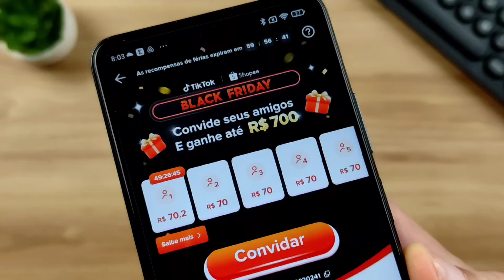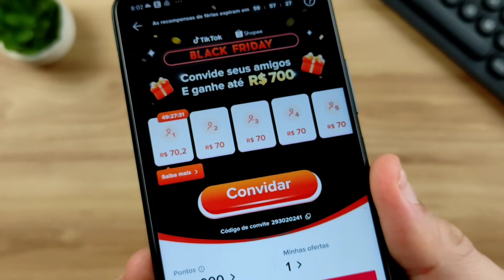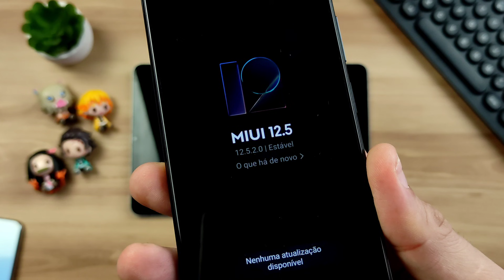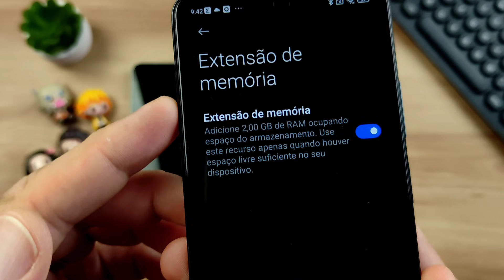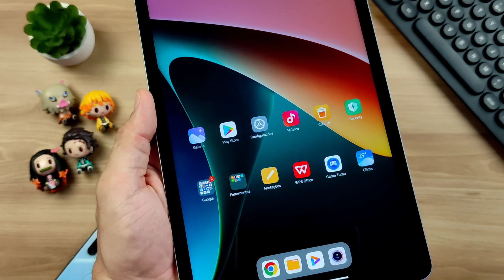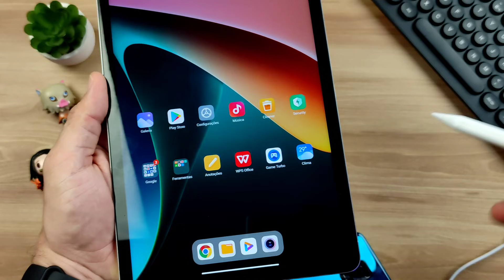CONFIA👍Estes 4 XIAOMI vão ATUALIZAR para MIUI 13 e você pode COMPRAR sem MEDO na BLACK FRIDAY 2021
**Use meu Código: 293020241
***Atividade limitada para maiores de 18 anos sujeito ao cumprimento dos termos e condições***
Redmi Note 8 (2021)
Redmi Note 9s
Estes celulares Xiaomi vão atualizar para MIUI 13 e você pode comprar sem medo nesta Black Friday de 2021